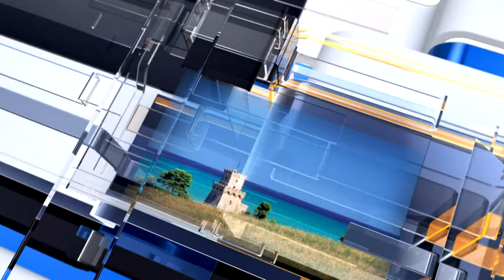Meteo6 previsioni meteo di lunedì 20 novembre 2017